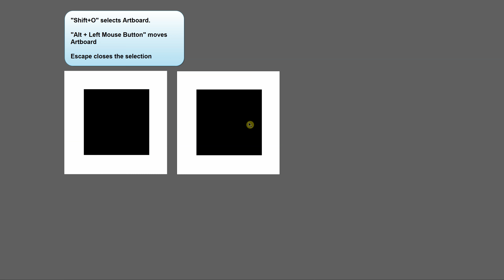Duplicate Artboard in Illustrator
How to duplicate artboard in Illustrator